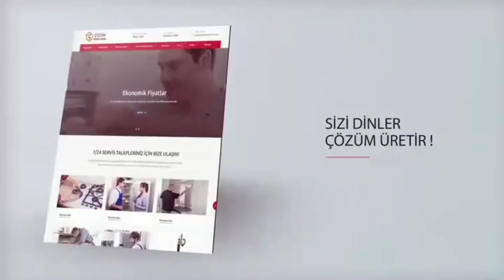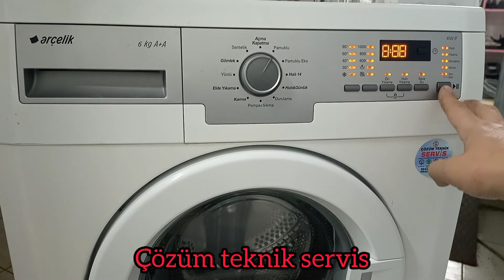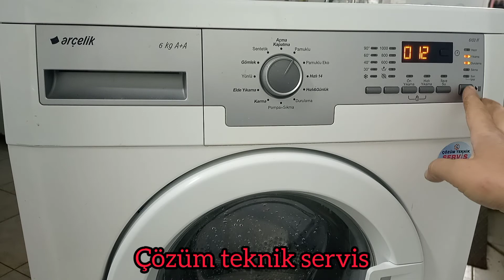Arçelik 6103 H çamaşır makinesi test modu.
Çözüm Teknik Beyaz eşya ve Küçük ev aletleri teknik servis hizmetleri.
💳Kredi kartı geçerlidir.
📍 Doğu mahallesi, Hatboyu CD no.90
Pendik/İstanbul